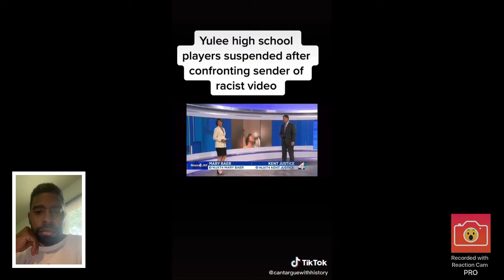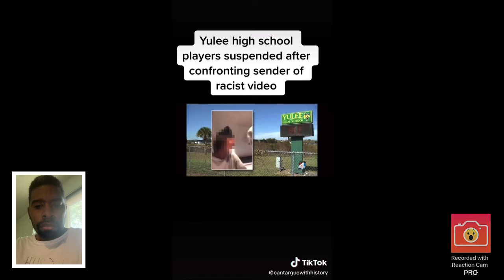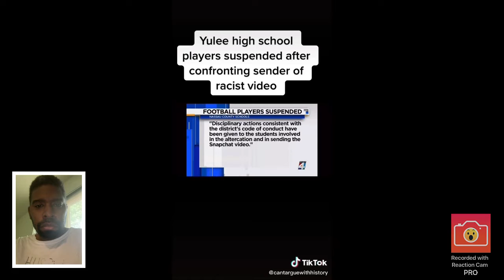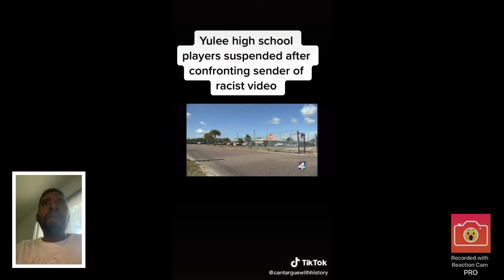yuleehighschool football players were suspended after white students posting racist video